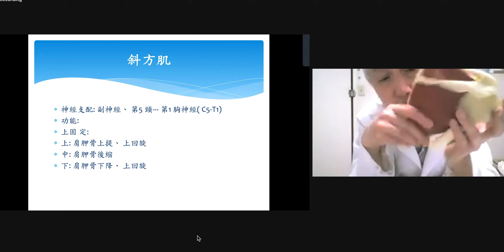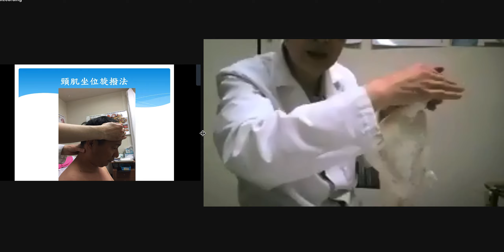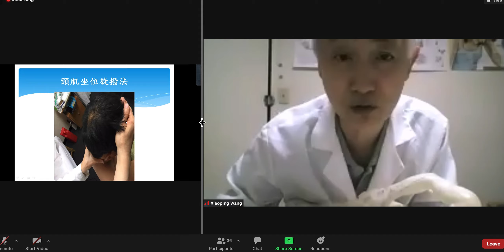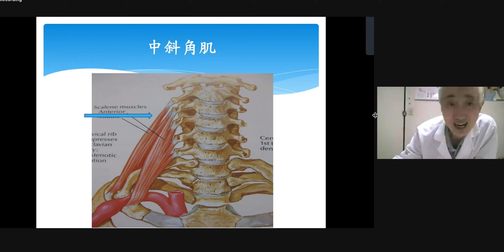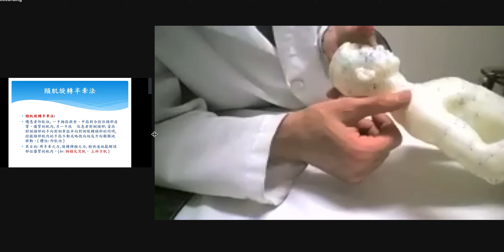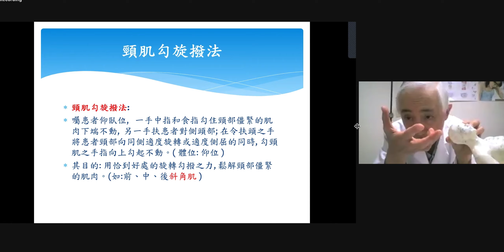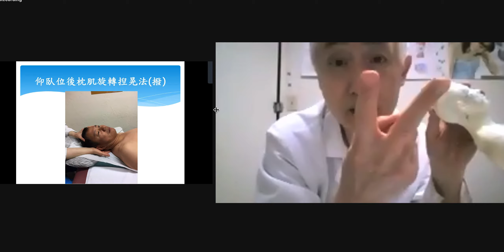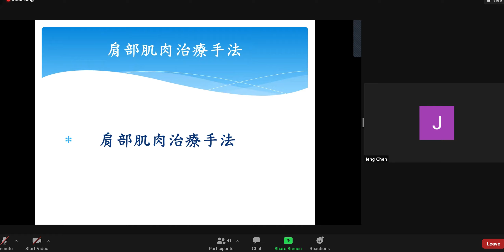王啸平教授手法讲座5/30 (二) 頸部軟組織手法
胸鎖乳突肌
上斜方肌
斜角肌
肩胛提肌

美國南灣針灸中醫大學臨床中醫學博士
美國環球大學 東方醫學博士後
美國環球大學 東方醫學博士
美國中醫骨傷研究院院士
美洲中國文化醫藥大學碩士

經歷:
美國一指刀手法研究院院長
2018 年冬奧會美國花式滑冰隊隊醫
美國中醫公會政治行動委員會副主席
美國中醫骨傷研究院董事長
美國中醫骨傷研究院 副院長兼秘書長
美國加州中醫師聯合總會會長
美國國際醫藥大學博士班教授導師
首屆世界手法醫學與傳統療法大師
世中聯英國倫敦大會任世中聯常務理事
美國河洛醫科大學教授
世界中醫藥學會聯合會骨傷科專業委員會常務理事
美國環球大學 博士班 教授導師
世界中醫骨傷聯合會常務理事
美國中醫骨傷研究院 副院長﹑副董事長
美國國際醫藥大學碩士班教授
美國中醫骨傷研究院教授、副院長任教講學六年
美國中醫骨傷研究院 教授
美國中醫針灸進修院 教授
美國美洲中國文化醫藥大學講師

Professor Xiao Ping Wang has been practicing Chinese Medicine for over 30 years.  He started his Chinese Medicine career in China and then in the United States.  He received his Master of Science degree from Academy of Chinese Culture & Health Sciences, Doctoral of Oriental Medicine degree from South Baylo University, and Ph.D. from American Global University.  He is also a Diplomat in Traditional Chinese Medicine Orthopedics with the American Board of Traditional Chinese Orthopedics of World Federation of Traditional Chinese Medicine (WFTCO).  He is currently the Doctoral program professor at East-West Medicine University and a General Director at WFTCO.  Professor Wang is well known in the Bay Area for his excellent clinical skills in TCM orthopedics and acupuncture.  Dr. Wang has been selected and served as US Figure Skating Team Doctor of 2018 Winter Olympic.  Dr. Wang has been the President of American Institute of Finger Surgery since 1992.